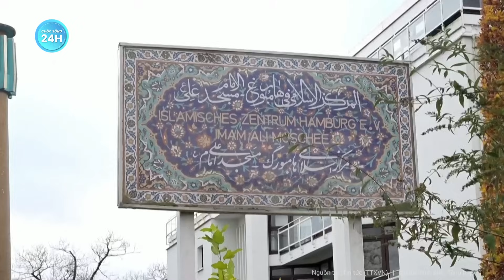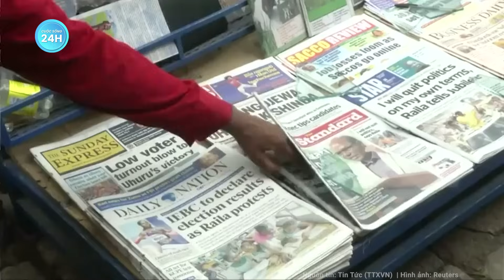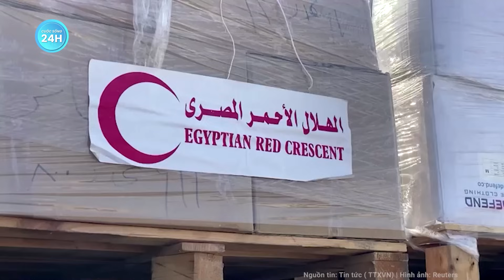Đức đột kích 54 địa điểm truy lùng các phần tử cực đoan nghi liên quan đến Hezbollah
Xung đột Israel Hamas | Đức đột kích 54 địa điểm truy lùng các phần tử cực đoan nghi liên quan đến Hezbollah
Ngày 16/11, lực lượng an ninh Đức đã đột kích 54 địa điểm và cơ sở Hồi giáo trên toàn quốc trong chiến dịch trấn áp nhằm vào các phần tử cực đoan hoặc tình nghi liên quan đến phong trào Hồi giáo Hezbollah ở Liban.